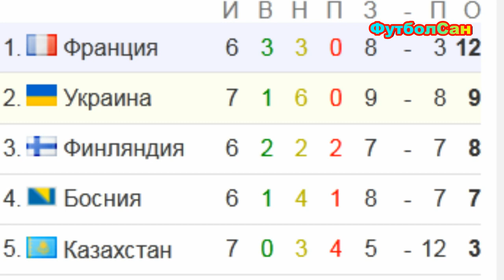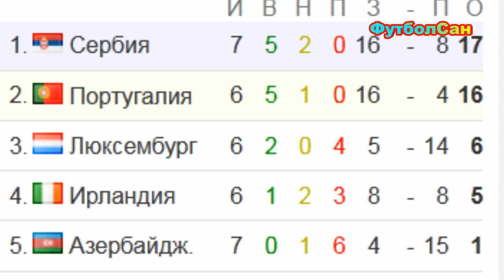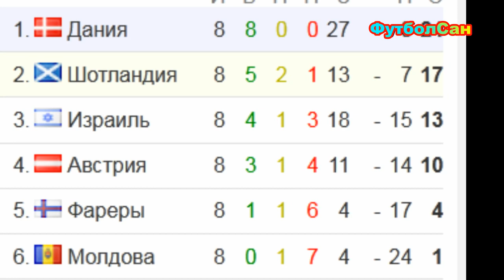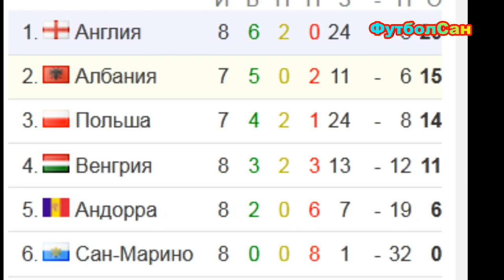ЧМ 2022 Евро отбор 12.10.2021 Украине - надежда, Дании - путевку таблицы, расклады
Начинаю свой обзор, без видео, матчей Евро отбора на чемпионат мира в Катаре, которые состоялись 12 октября 2021 года. Сразу Группа D, где Украина снова продолжила свою ничейную эпопею. На сей раз не удалось обыграть Боснию и Герцеговину. Не помогла и фартовая для сборной Украины Львов-Арена, которая неистово поддерживала своих. И взорвалась фейерверком позитива, когда Ярмоленко на 15 минуте замкнул прострел Цыганкова на дальней штанге. Казалось, все идет по плану Александра Петракова...

ФутболСан